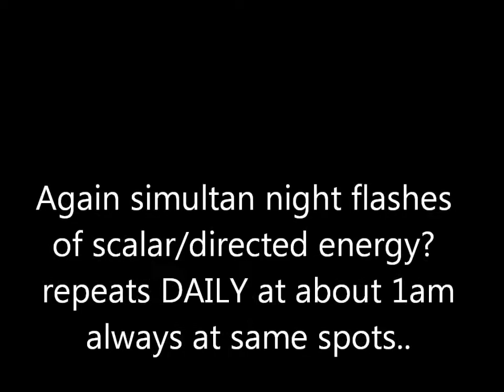22.12.2011 Sat24 Meteox weather Radar Anomalies Cloudseeding HAARP Chemtrails GEOENGINEERING FAIL